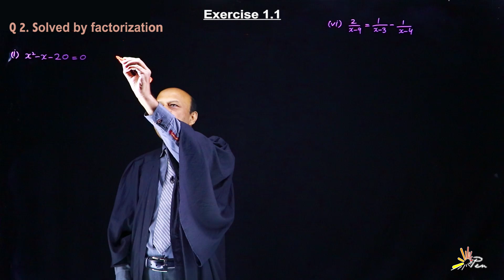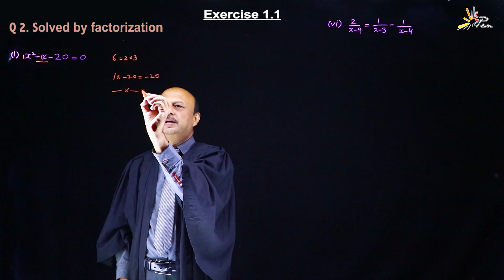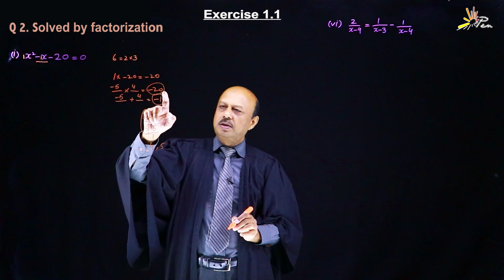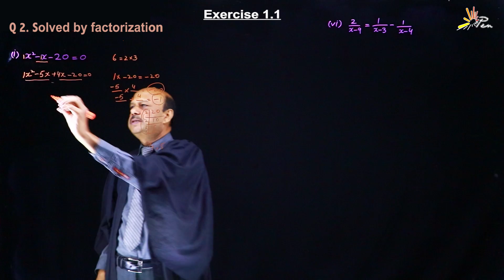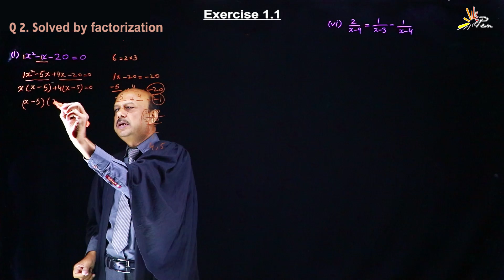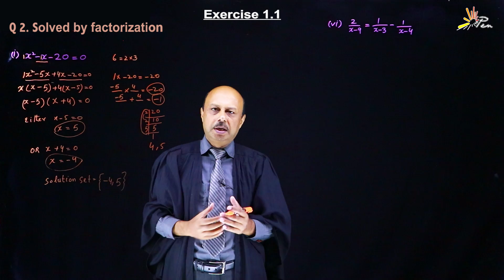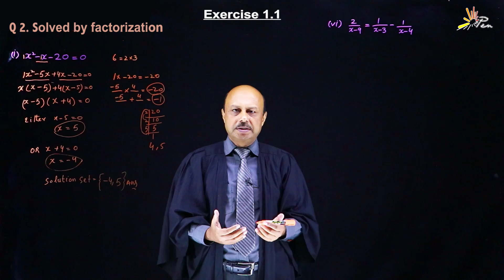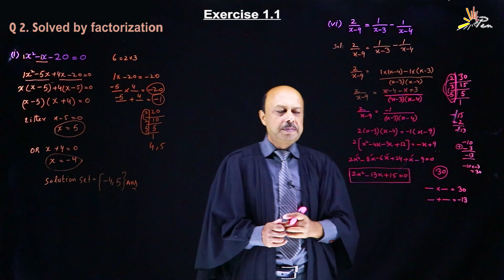Math Class10 I Exercise 1.1 Question No 2 I Unit-1 I Quadratic Equation I Lesson 2#math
Welcome to PenAcademy! In this video, we tackle Exercise 1.1, Question 2 from the 10th-grade mathematics textbook, solving it using the factorization method. If you’re struggling with quadratic equations or want to sharpen your algebra skills, this step-by-step tutorial is perfect for you.

We’ll begin by explaining the quadratic equation, break it down, and show you how to solve it by factorization. The factorization method is a fundamental algebraic technique, and understanding it will help you solve various quadratic problems efficiently.

By the end of this video, you’ll be able to:

Identify the steps to factorize a quadratic equation.
Apply factorization to solve quadratic problems.
Gain confidence in solving algebraic equations quickly and correctly.
Whether you’re preparing for your exams, revising the topic, or just looking for clear explanations, this video is designed to help you master quadratic equations. Make sure to follow along and practice the examples yourself to get the most out of this lesson!